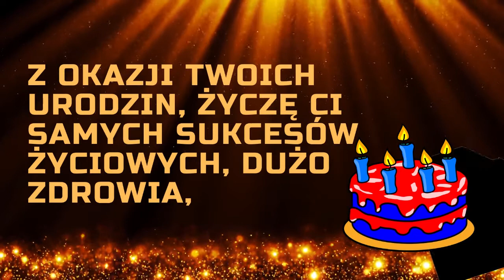Celina 🎂 Wszystkiego najlepszego z okazji urodzin 🎂 kartka wideo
Życzenia urodzinowe Celina 🎂 Wszystkiego najlepszego z okazji urodzin 🎂 Urodziny? Imieniny? Inne okoliczne święto?

Spersonalizowane życzenia z różnych okazji.  (urodzin, imienin itp)
Prześlij znajomemu, lub znajomej spersonalizowaną kartkę wideo z życzeniami.
Jeżeli potrzebujesz unikalnej kartki (miniaturki i treści), napisz do nas, a my bezpłatnie przygotujemy kartkę wideo.